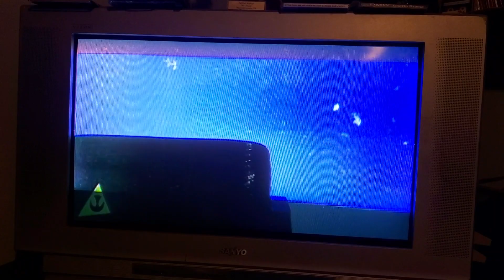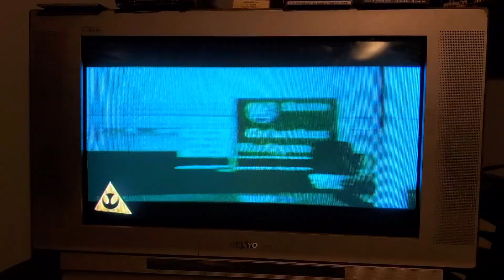Motsi ski Interview and performance on hip hop encounter Atlanta Georgia 2004 hustle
Motsi ski   Interview and performance on hip hop encounter in Atlanta 2004 … hustle